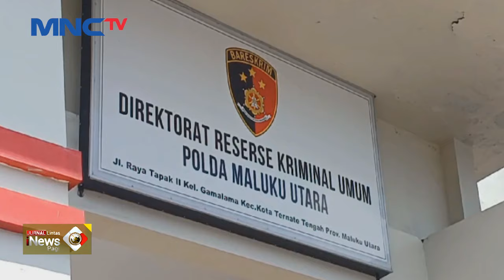Demi Lamar Kekasih, Pria di Ternate Nekat Kuras Kotak Amal Masjid Rp16 Juta - Jurnal Lintas 07/11